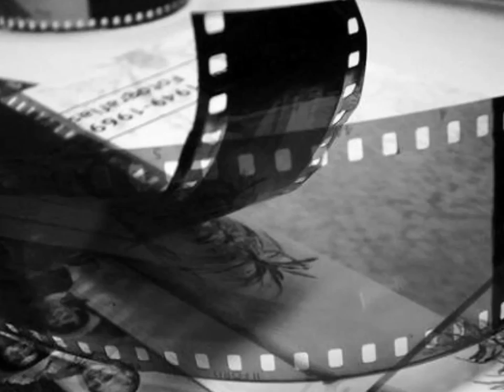Art Amarilis Desinger (Glamour 2015 )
- Η γυναίκα έχει καταλάβει και νιώθει πια την ανάγκη να φαίνεται και να είναι ξεχωριστή, επομένως επιλέγει να φοράει κοσμήματα και ρούχα που κάνουν την ίδια να νιώθει όμορφα .. Την έμπνευση μου την αντλώ από την φυση αλλά και από το πορτραίτο μιας γυναίκας ελεύθερης, δυναμικής , με αυτοπεποίθηση Η Τέχνη για μενα είναι ο χώρος που μέσα σε αυτον αισθάνομαι ασφαλής, ελεύθερη, ήρεμη και δημιουργική.
Η δουλειά μου πιστεύω πως αντικατοπτρίζει την προσωπικότητα μου,τις εναλλαγές στην ζωή μου και στις σκέψεις μου.Οι δημιουργίες μου αντικατοπτρίζουν την ομορφιά, τη θηλυκοτητα & τον δυναμισμό Το κόσμημα δεν το βαριέσαι ποτέ. Η μόδα αλλάζει, τα υλικά ανανεώνονται, οι τάσεις εμπλουτίζονται και το αποτέλεσμα είναι κάθε φορά μοναδικό. Παρακολουθώ τις τάσεις της μόδας και προσπαθώ να τις προσαρμόσω δημιουργώντας είτε ογκώδη είτε λεπτά κοσμήματα. Τα υλικά που χρησιμοποιώ είναι δέρμα, μέταλλα, ημιπολύτιμες κοραλια περλες και κυριως κρύσταλλα Swarovski,